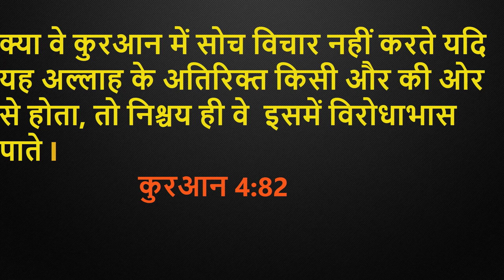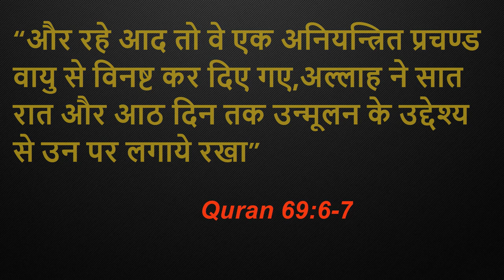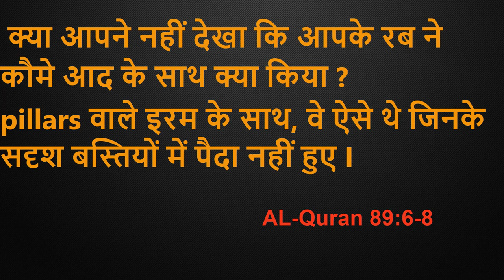Kya Quran Allah ka Kalam hai ? |Nicholas Clapp|Qaume Aad| By Er Anas Abdullah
क्या कुरआन अल्लाह का कलाम है? जानने के लिए देखिये ये वीडियो